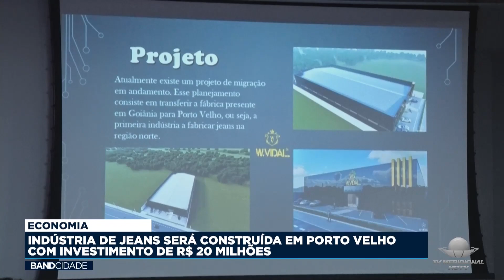ECONOMIA: Indústria de jeans será construída em Porto Velho com investimento de R$ 20 milhões